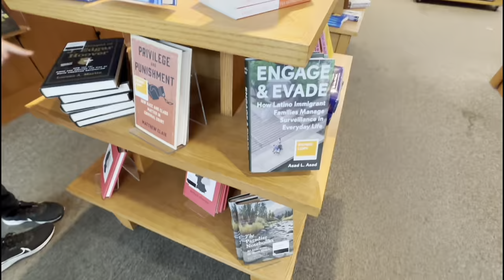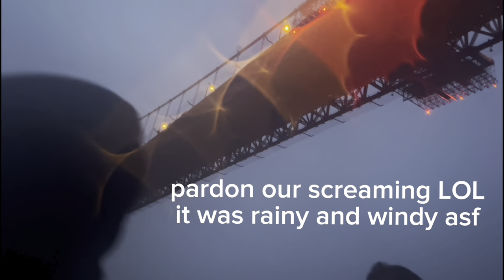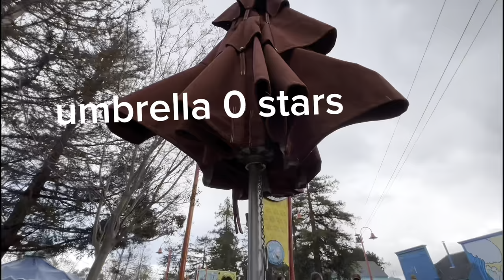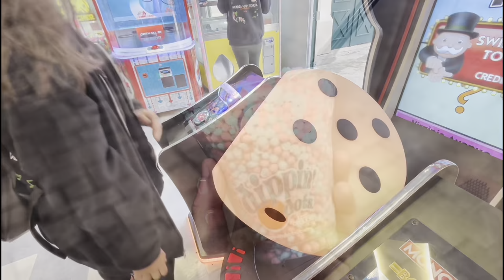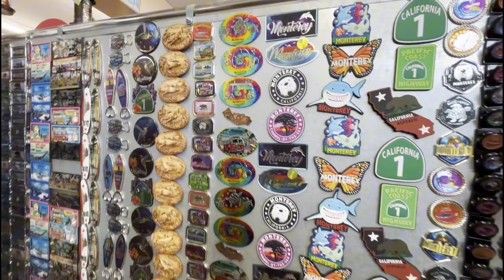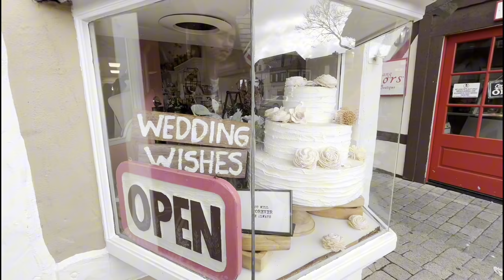[tame ver.] vlog | orchestra trip to san francisco 🎶🌁 | travel with me ✈️